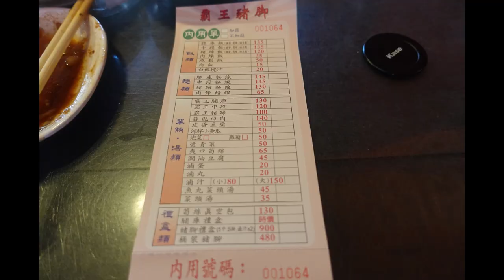【美食推薦】台灣＃台南美食店＃霸王豬腳飯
【美食推薦】台灣台南美食店霸王豬腳飯
台南市安平區安平路VS華平路口